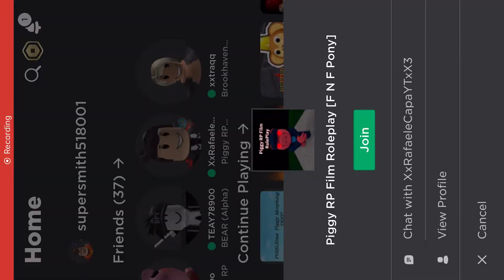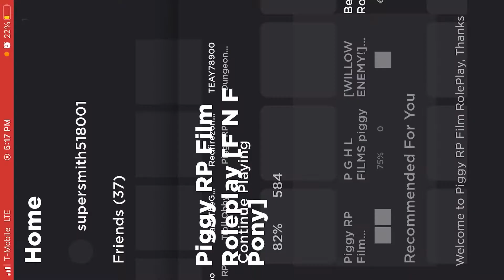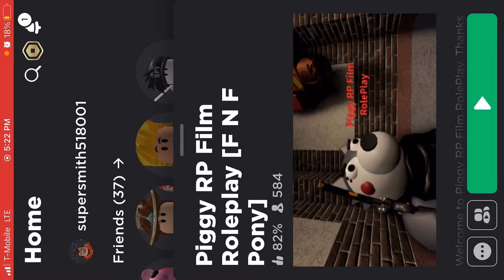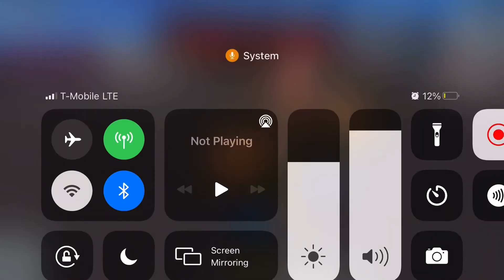Finding the 6 Badges in piggy rp films